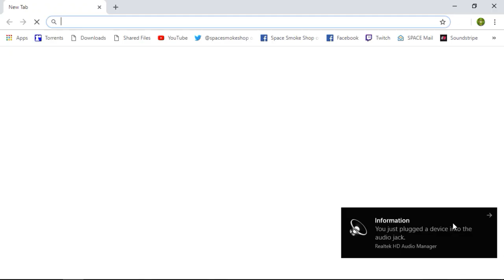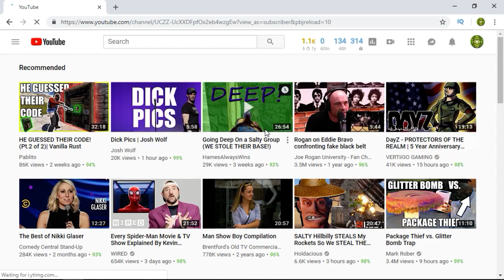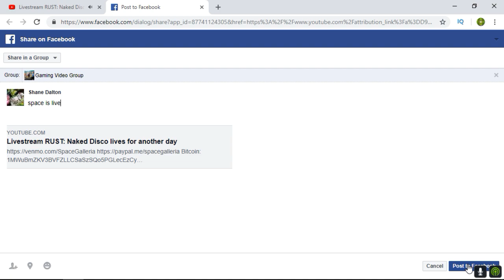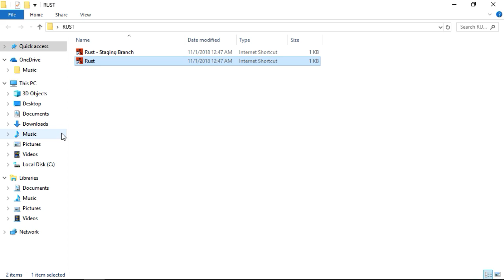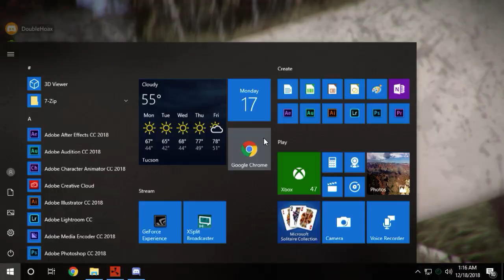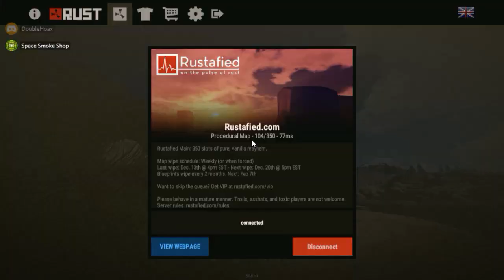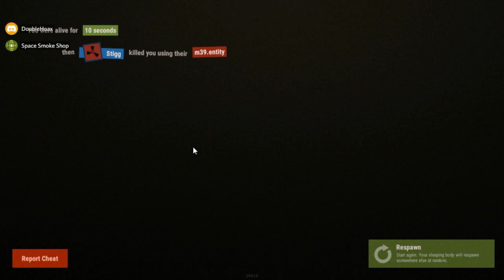Livestream RUST: Naked Disco lives for another day